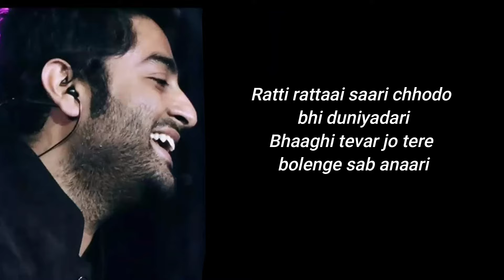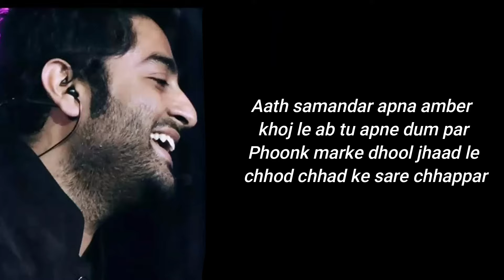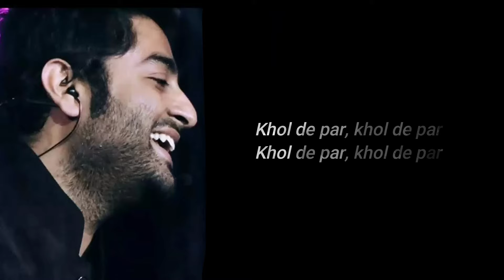Khol De Par Song | Hichki | Rani Mukerji | Arijit Singh | Jasleen Royal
Song: Khol De Par
Singer: Arijit Singh
Lyrics: Raj Shekhar

🎬 Movie Credits:
Starring: Rani Mukerji
Director: Siddharth P Malhotra
Producer: Maneesh Sharma
Lyrics: Jaideep Sahni, Raj Shekhar, David Klyton, Aditya Sharma, Neeraj Rajawat
Director of Photography: Avinash Arun